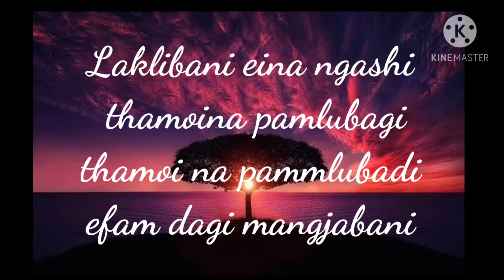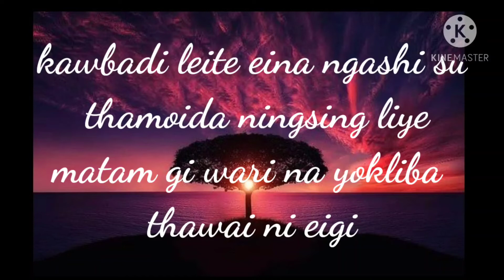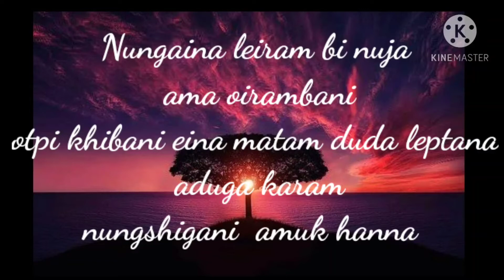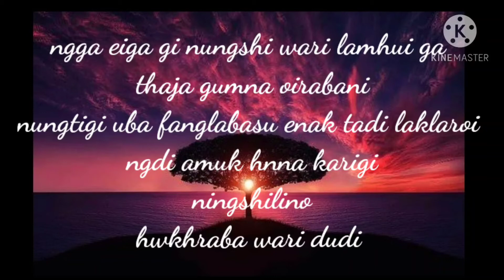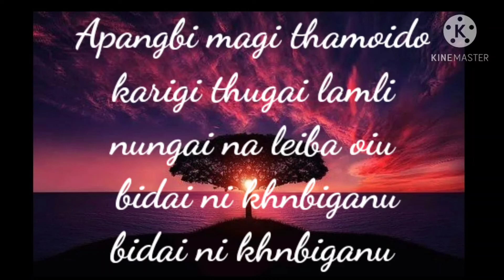Lapkhrani (Abhishek ft. chingkhei) lyrics